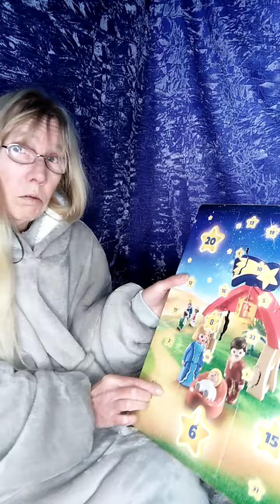Playmobil Advent Calendar Day 9